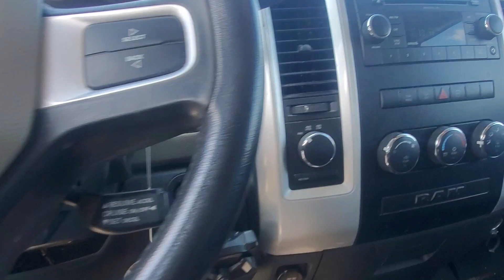2009 ram 1500 as is -22-230A